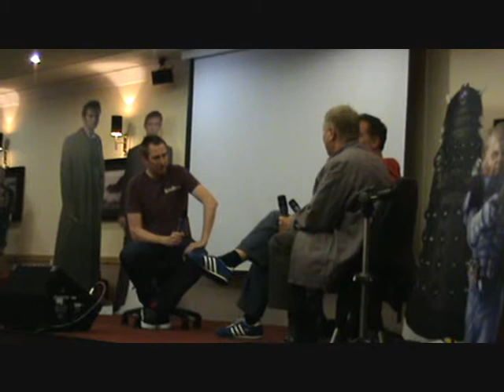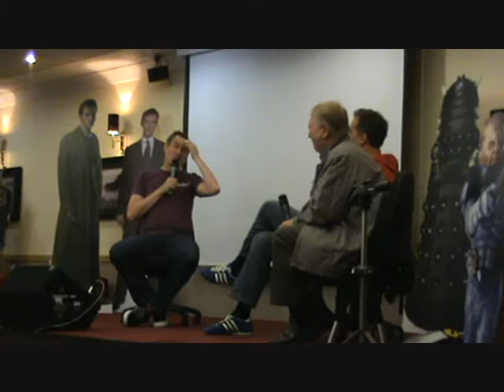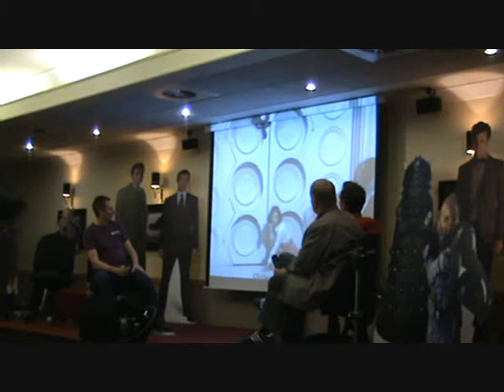REGEN2010HARPERPTTWO.wmv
Charlie Ross interviews Director Graeme Harper and Writer Keith Temple , at Regenerations 2010 Doctor Who convention in Swansea , Wales.